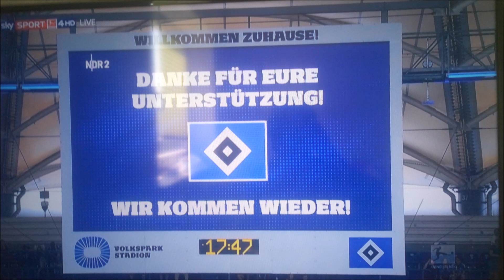Mein Hamburg lieb ich sehr